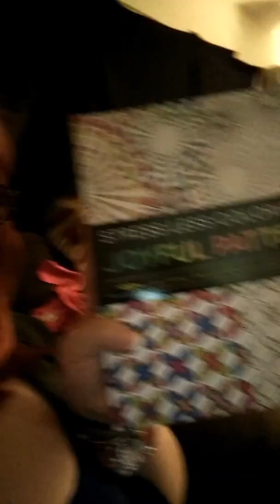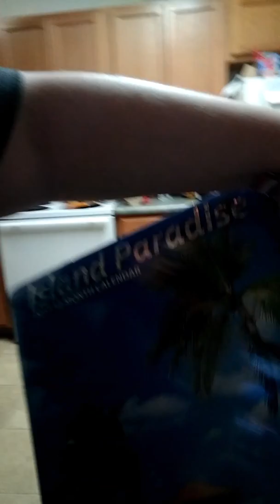Long day turned positive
Chit chat about today